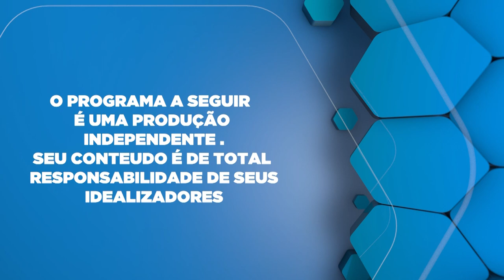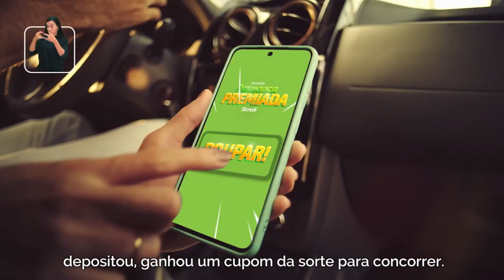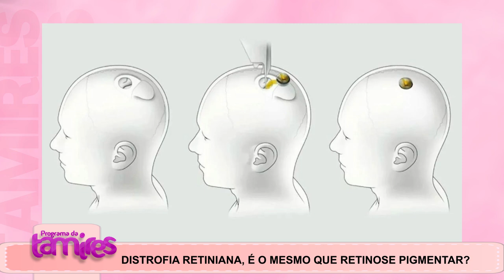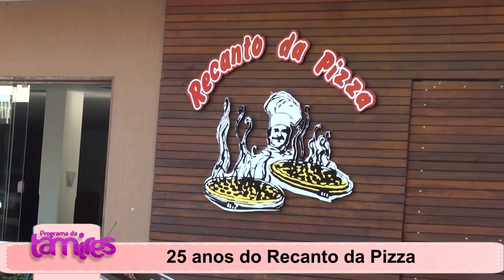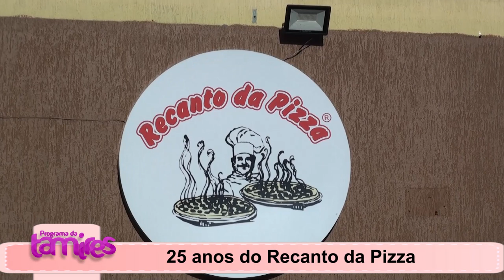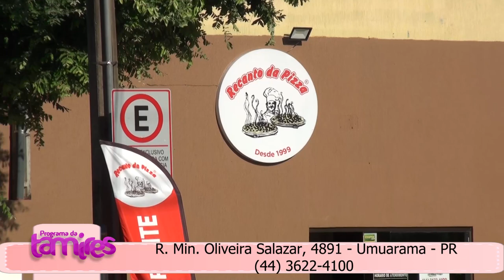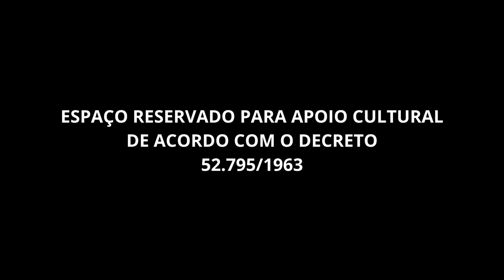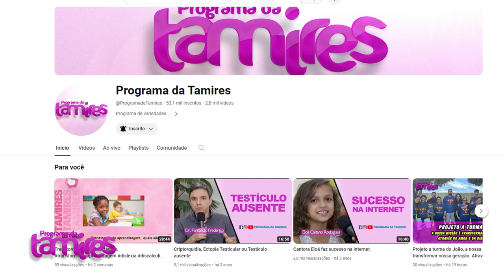Distrofia retiniana é o mesmo que retinose pigmentar.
Dr.Augusto Legnani Neto respondendo sobre Distrofia retiniana é o mesmo que retinose pigmentar.
 Descubra mais sobre a distrofia retiniana, também conhecida como retinose pigmentar. Este vídeo oferece insights sobre essa condição ocular, suas causas, sintomas e possíveis tratamentos. Fique por dentro e compartilhe para aumentar a conscientização!